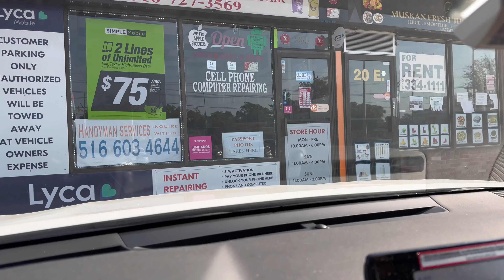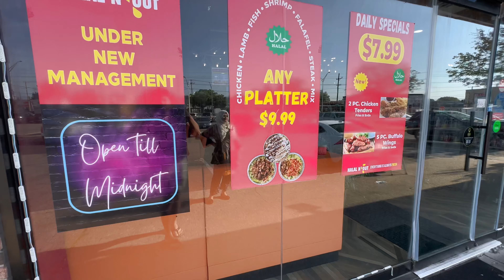Ab Tu Asman Ny Bhi Rang Badlna Shuro Kardiye | Amma Apny Kam Pury Karwaleti Hein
Follow these step

Daily lifestyle vlogging hai simple... hope you gus like